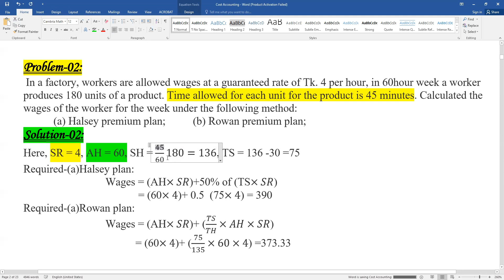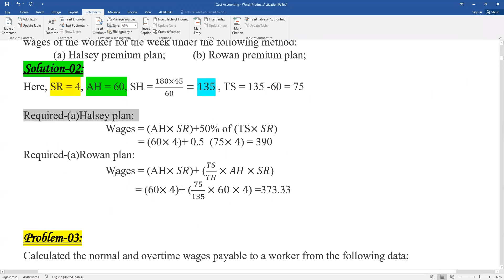Labor class-4 ।। NU Question ।। Degree 3rd Year Cost Accounting short suggestion 2022।।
Labor class-3 ।। NU Question ।। Degree 3rd Year Cost Accounting short suggestion 2022।।
 Halsey and Rowan ।। Degree 3rd Year Cost Accounting short suggestion 2022।।
Short suggestion 2021 (Be 100% sure)
Subject: Cost Accounting
1.Chap-  Material  Model-3,4.
2.Chap-  Overhead Model 1,2
3.Chap-  Service costing   Model-2,3
4.Chap-   Cost concept   Model-1,2,.
5.Chap- Process  Model-2,3,5.
6.Chap-  contact costing  Model- 3.
7.Chap-  labor  Model- 2,4.
8.Chap-  Job costing    Model-5
9.chap- Cost behavior model-3

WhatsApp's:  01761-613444